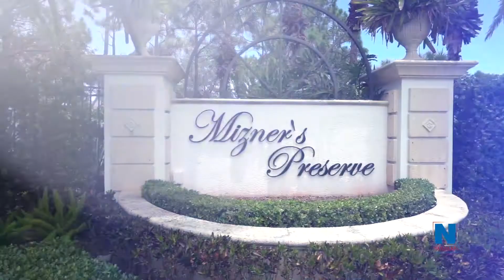Mizner Preserve Community in Delray Beach (Video of SOLD on 6221 Via Venetia N)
Mizner Preserve Community in Delray Beach (Video Sample of one of TWO seller listings SOLD Represented by John Neuman at Remax both on the same Via Venetia N street)

John Neuman, CRS
Remax Select Group
Broker-Associate: FL & NC
Remax Hall of Fame